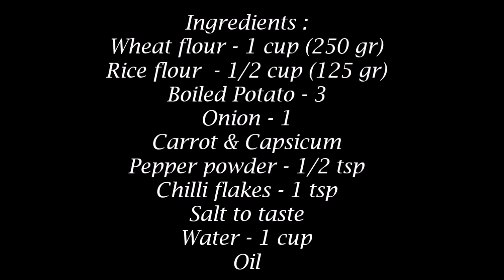ஈசியா ருசியாஒரு Breakfast Recipes/Breakfast Recipes in tamil/Tiffin recipe/Breakfast ideas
Breakfast Recipes/Breakfast Recipes in tamil/Tiffin recipe/Breakfast ideas/Healthy Breakfast Recipes/Rotti Recipe